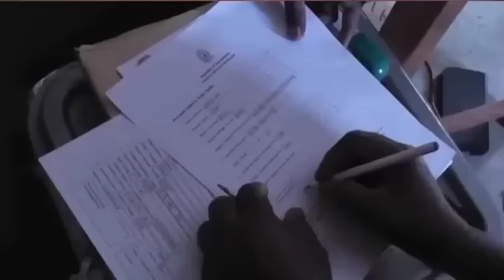Muhiim Daawo Fariimo Xukuumaddu U Dirayso Bulshadda Ku Dhaqan Goboladda Bariga Somaliland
Daawo Fariimo Xukuumaddu U Dirayso Bulshadda Ku Dhaqan Goboladda Bariga Somaliland